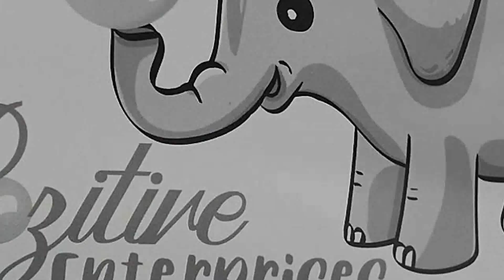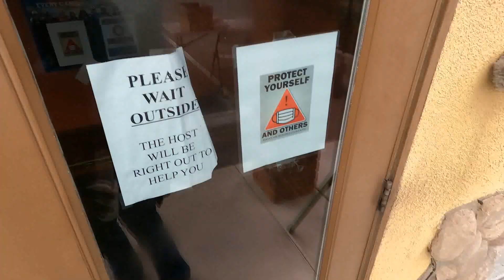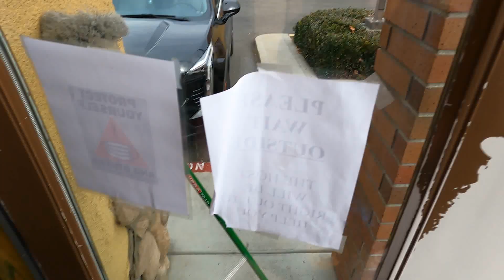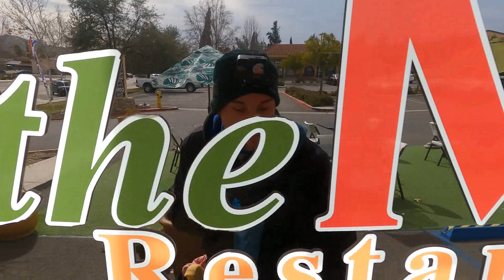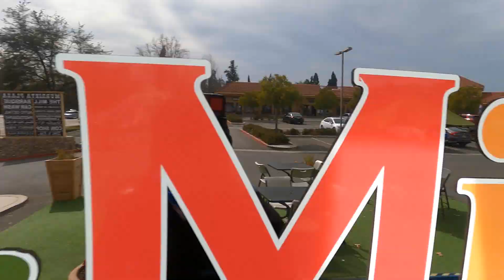WINDOW CLEANING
Window cleaning at my monthly cleaning job at restaurant. I like using a sponge for the sides and to soak up extra soapy water. This can help with detailing and speed on windows like this. I hope you enjoy the video! Any feedback would be great!

Here is what I recommend starting with if you are just starting to do traditional window cleaning!